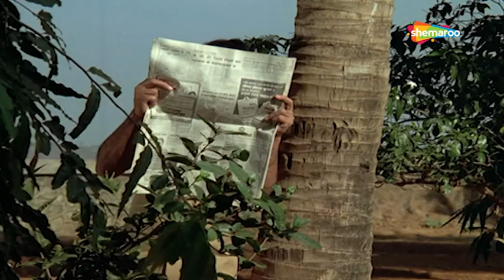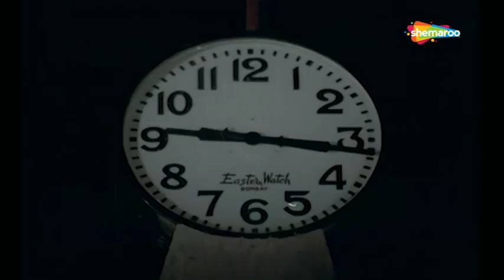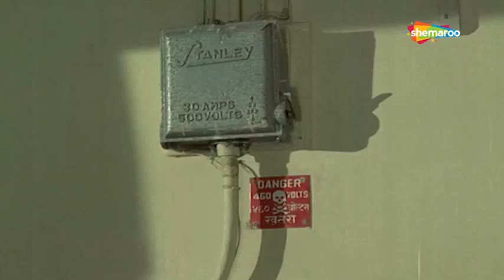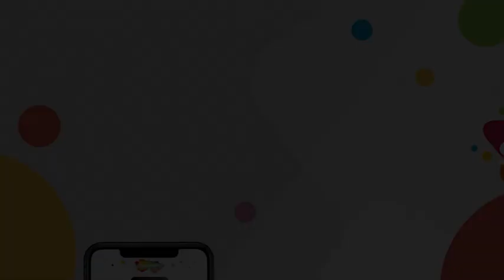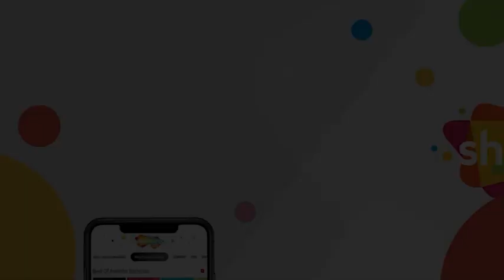क्या Mithun Chakraborty गुनेगार हैं | Hanste Khelte (1984) (HD) - Part 5 | Zarina Wahab, Rakesh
Movie Name - Hanste Khelte (1984)
Cast -  Mithun Chakraborty, Zarina Wahab, Rakesh Roshan
Director -  Dayanand

Three friends who don't have any aim in their lives get suspended from college. Eventually, they decide to take revenge on the principal. On reaching his house to exact revenge they find that somebody has already murdered him